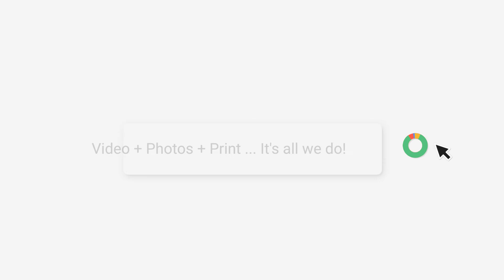Who is Digital Book Printers?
A brief overview of who we are.